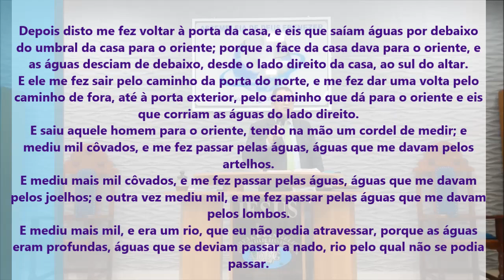Ezequiel 47 Águas Profundas - Pregação de Arrepiar 2021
Imagens: Vinicius
Edição - Jefferson Alves
Pregação: Ap. Roberto José

em PLANALTINA-GO

Depois disto me fez voltar à porta da casa, e eis que saíam águas por debaixo do umbral da casa para o oriente; porque a face da casa dava para o oriente, e as águas desciam de debaixo, desde o lado direito da casa, ao sul do altar.
E ele me fez sair pelo caminho da porta do norte, e me fez dar uma volta pelo caminho de fora, até à porta exterior, pelo caminho que dá para o oriente e eis que corriam as águas do lado direito.
E saiu aquele homem para o oriente, tendo na mão um cordel de medir; e mediu mil côvados, e me fez passar pelas águas, águas que me davam pelos artelhos.
E mediu mais mil côvados, e me fez passar pelas águas, águas que me davam pelos joelhos; e outra vez mediu mil, e me fez passar pelas águas que me davam pelos lombos.
E mediu mais mil, e era um rio, que eu não podia atravessar, porque as águas eram profundas, águas que se deviam passar a nado, rio pelo qual não se podia passar.

Ezequiel 47:1-5